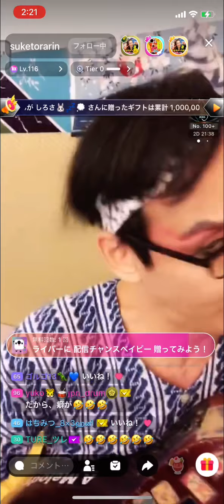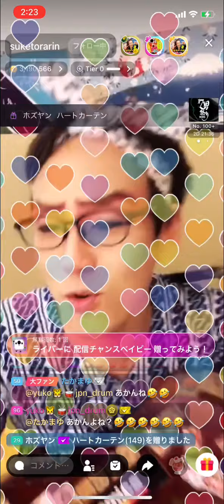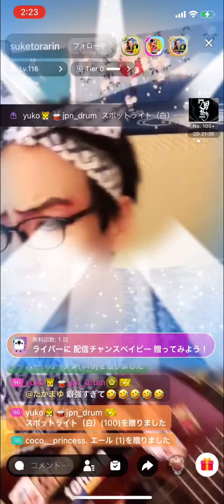接吻:ORIGINAL LOVE